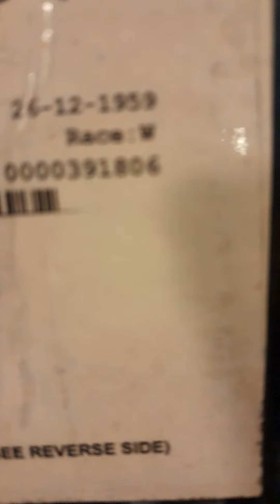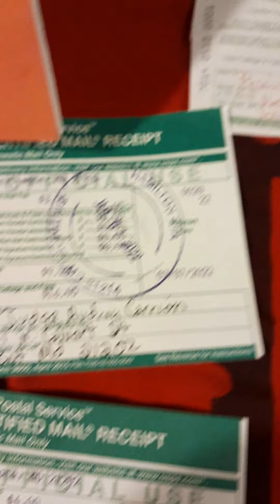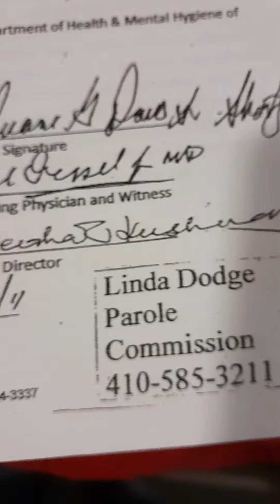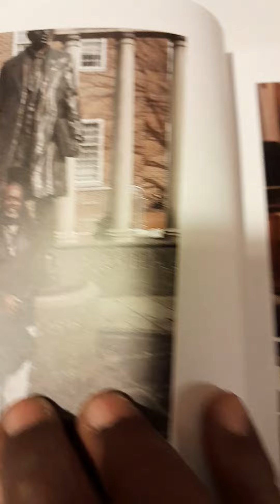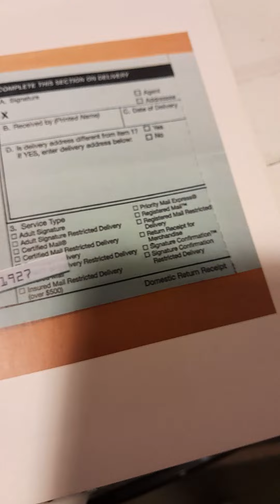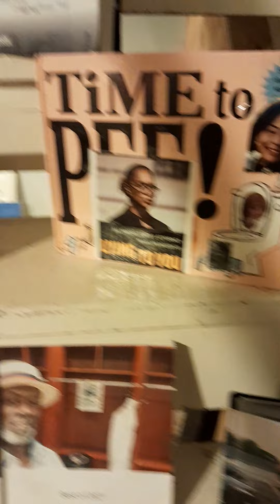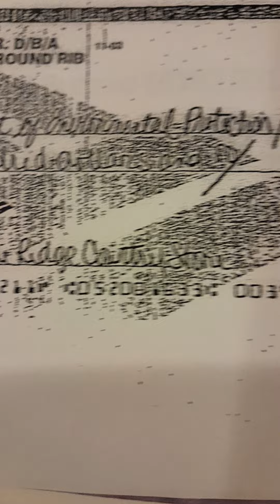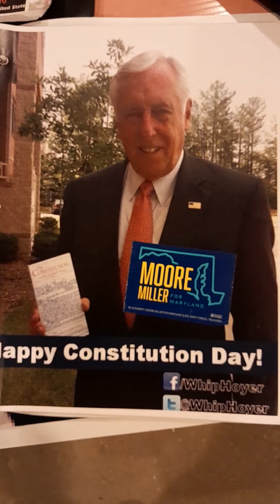Con. Kweisi Mfume Wes Moore Fern Shen Odette Ramos President Biden Marc Clarke Fox45 Out for Justice